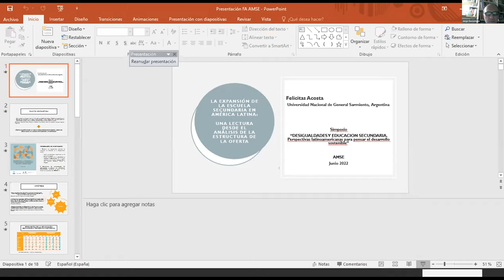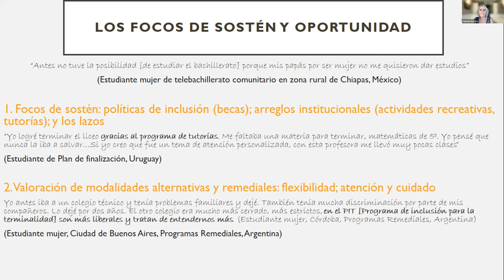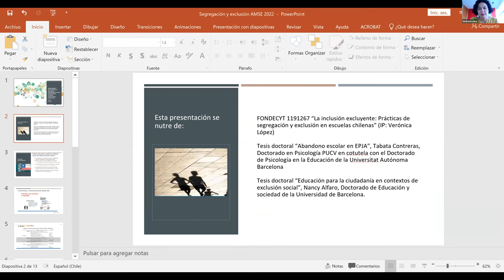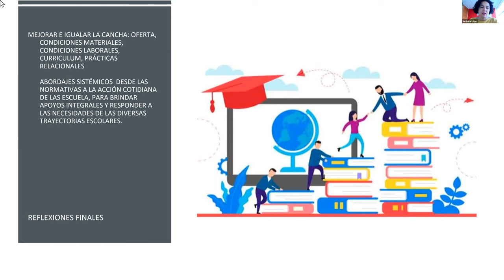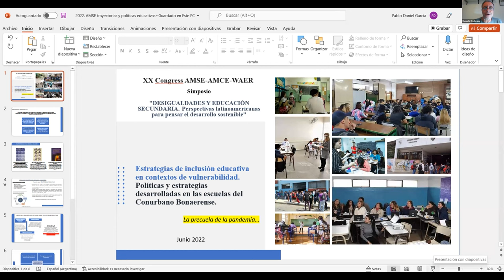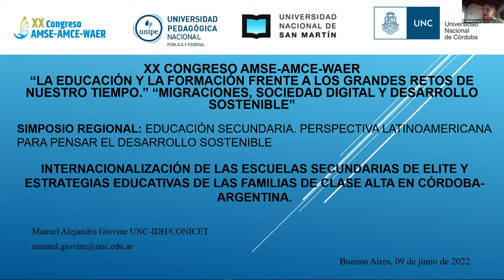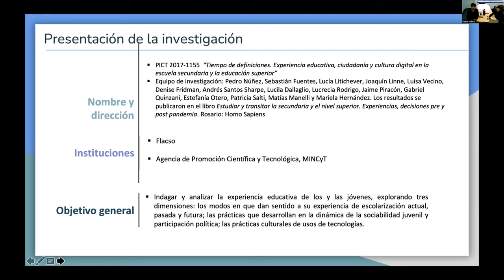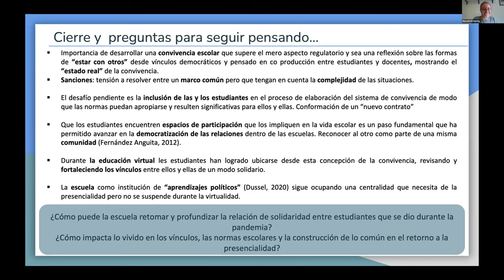Desigualdades y Educación Secundaria. Perspectiva latinoamericana. Parte 1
Desigualdades y Educación Secundaria. Perspectiva latinoamericana para pensar el desarrollo sostenible.
Parte 1
Krichesky, Marcelo; Fridman, Denise Laura; Fuentes, Sebastian; Giovine, Renata; Gorostiaga, Jorge; Mancebo, Maria Ester